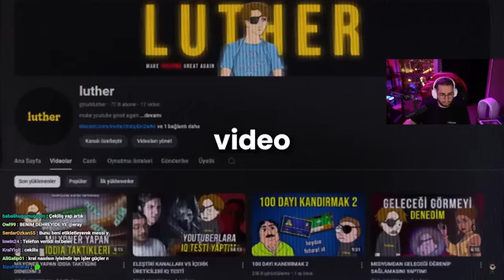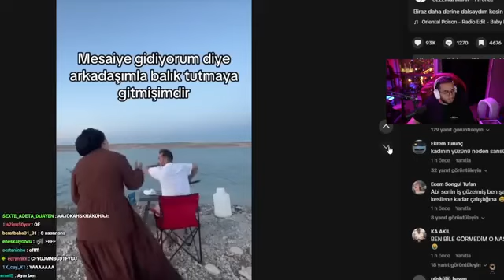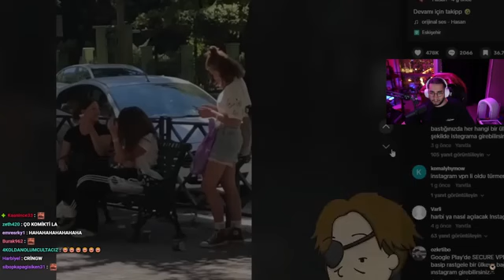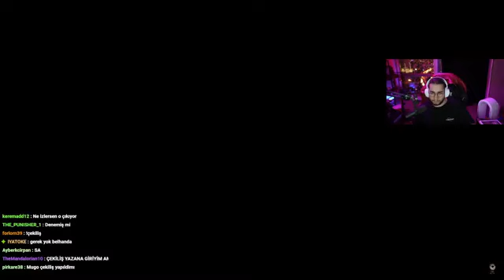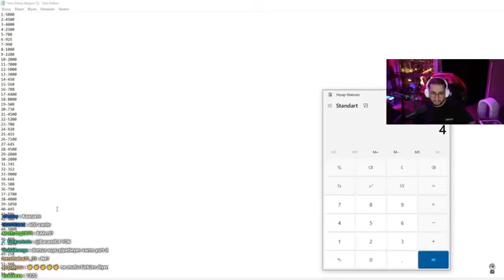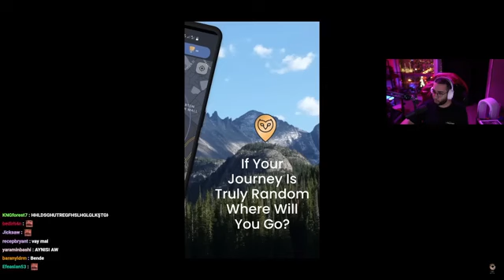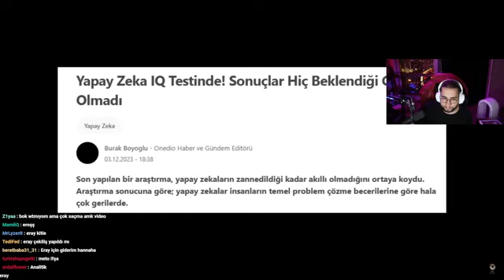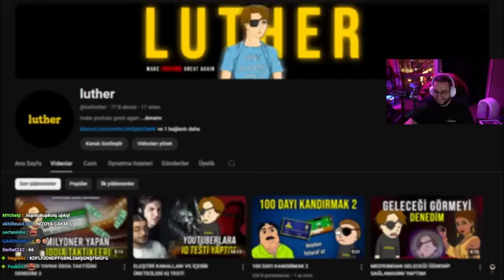Eray - Luther "100 İNSAN İLE KEHANET DENEYİ| HEPSİNİ DENEDİM" İzliyor | @turkluther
Bu video, Twitch'te yaşanan en unutulmaz ve komik anları sizlerle buluşturuyor! Her hafta seçkin yayıncıların en iyi kesitlerini izleyebilir, oyun dünyasındaki en heyecan verici anlara tanık olabilirsiniz.

 İzleyici Notu: Yeni videolarımızda, Twitch dünyasının en dikkat çekici anlarını sizlerle paylaşmaya devam edeceğiz. Oyun severler için özel olarak hazırladığımız içeriklerle her an eğlenceli dakikalar sizleri bekliyor.

Daha Fazlası İçin: Kanalımızda yer alan diğer videoları inceleyebilir, oyun dünyasındaki en yeni ve en popüler içeriklere göz atabilirsiniz. eray erayözkenar eraykomikanlar eraykomik erayizliyor eraycanözkenar eraytepki erayizliyor eraymertcanbaharizliyor eraymertcan eraykick erayizliyor erayizliyor erayizliyor eraykavga eray-luther100insanilekehanetdeneyi|hepsinidenedim izliyor eray-luther luther100insanilekehanetdeneyi|hepsinidenedim erayluther eraylutherizliyor erayluther100insanilekehanet eraylutherizliyor eray-luther